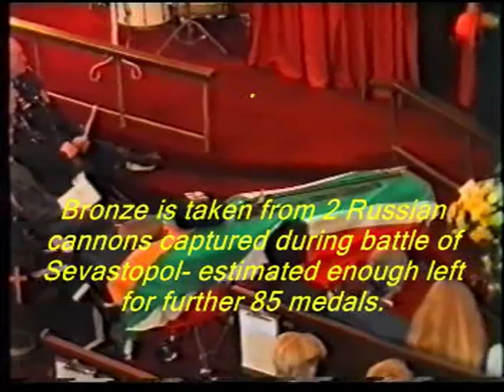Victoria Cross.. S.Africa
Funeral of Captain Quinton Smythe,Natal Carabineers...the last surviving South African to hold the Victoria Cross